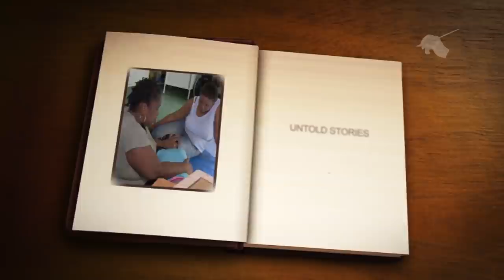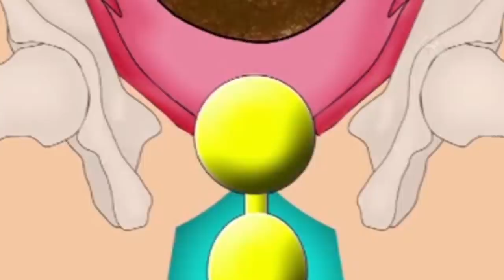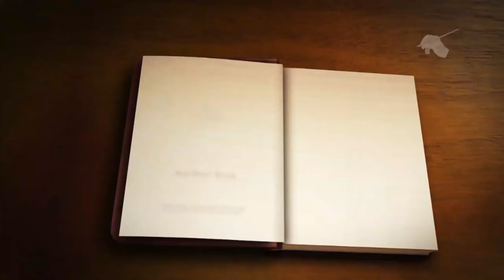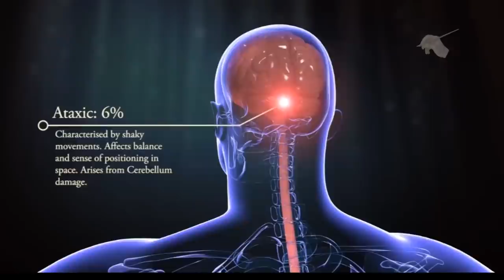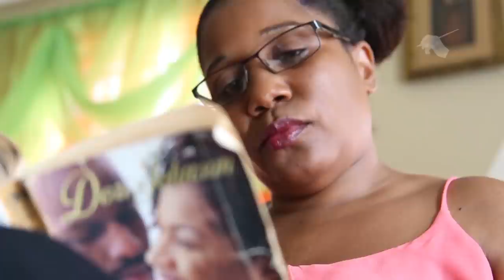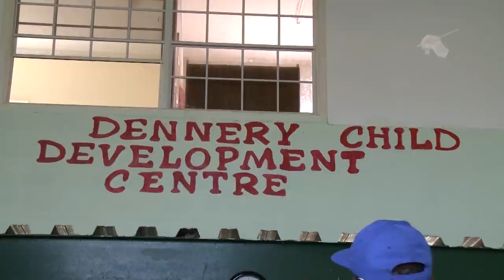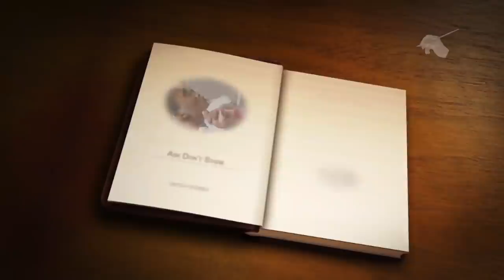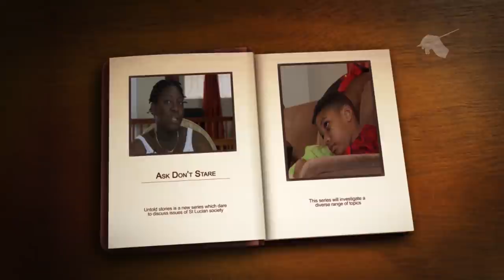UNTOLD STORIES - ASK DON'T STARE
Cerebral palsy is due to abnormal brain development, often before birth.
Symptoms include exaggerated reflexes, floppy or rigid limbs, and involuntary motions. These appear by early childhood.
Long-term treatment includes physical and other therapies, drugs, and sometimes surgery. Many parents with children with CP face stigma and discrimination from people who do not understand the condition. This documentary is an eye opener.